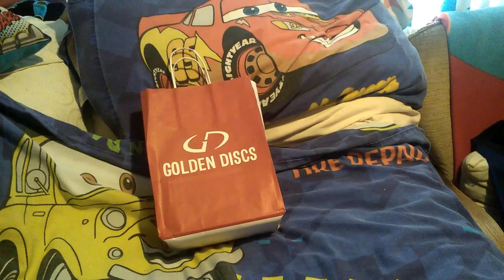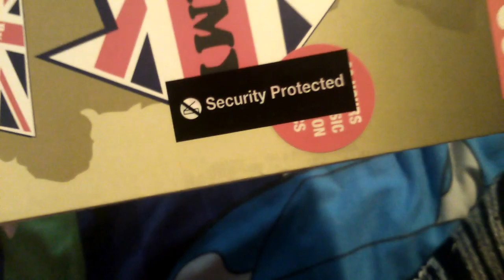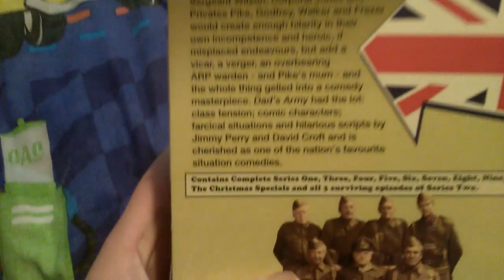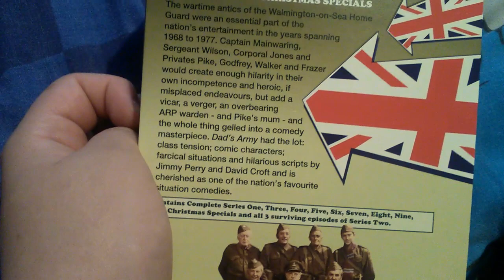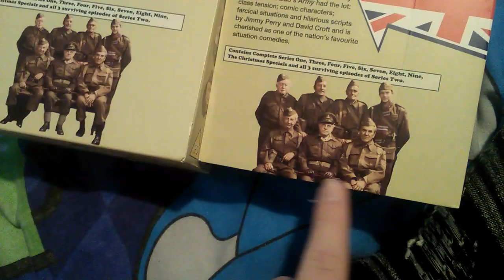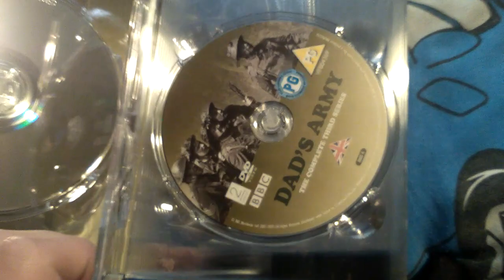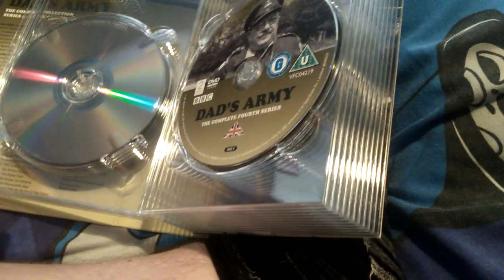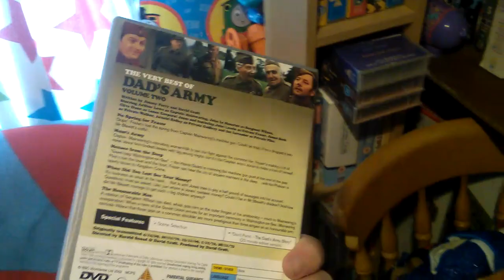Dad army DVD box set DVD review